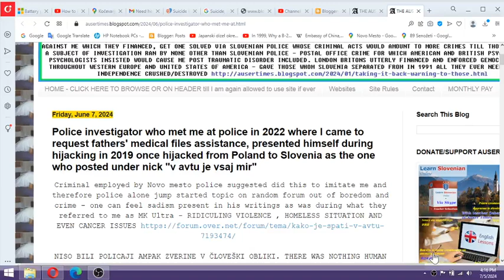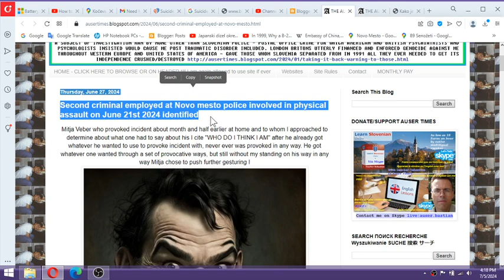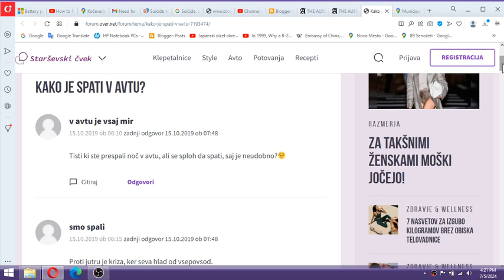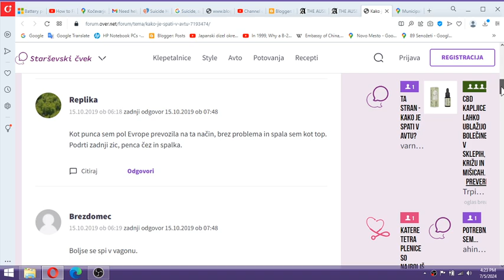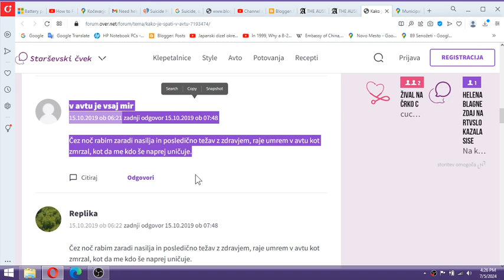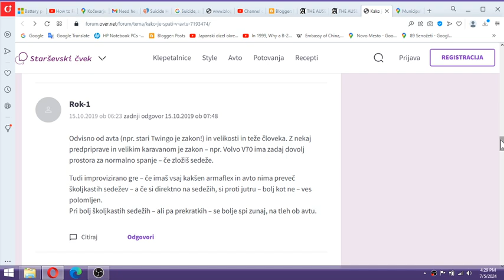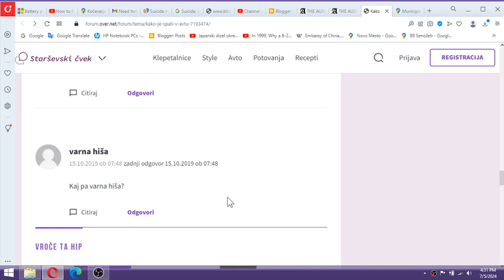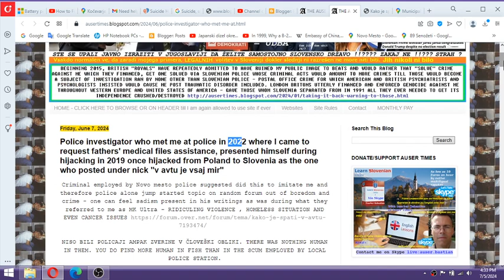Police have with local pychiatrist and Robert Golob repeatedly used identical crime patterns of whic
Police have with local psychiatrist and Robert Golob repeatedly used identical crime patterns of which some example best their human nature